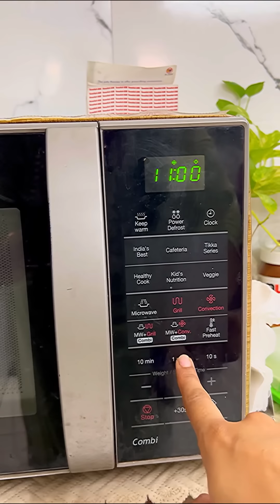2 तरह से बनाये CHOCOLATE Muffins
Ingredients

Powdered sugar - 1/2 cup ( if using any sort of chocolate, otherwise use 3/4 cup sugar)
Salted butter - 3 tbsp
Any chocolate of your choice